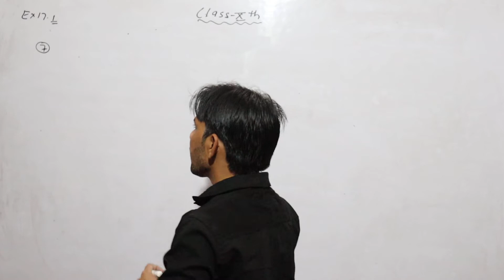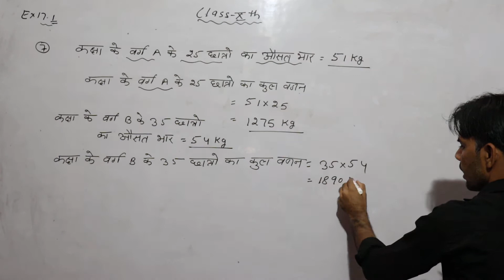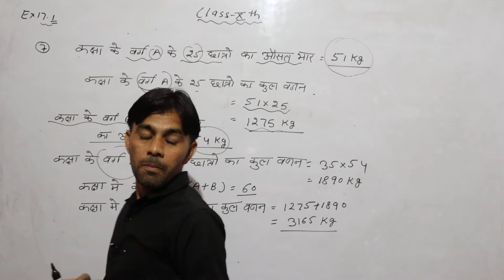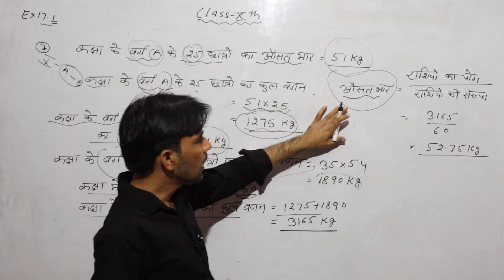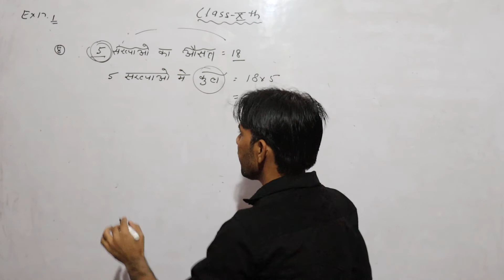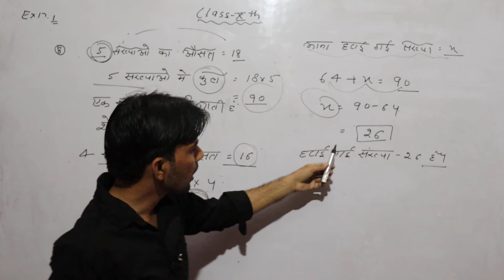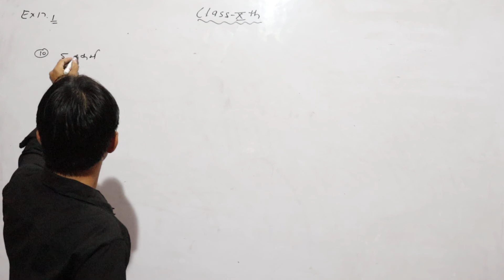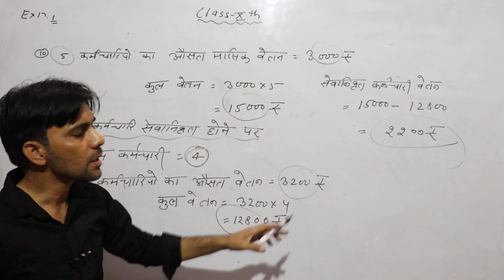Class-10th Mathematics Ex.-17.1 (measures of central tendency) Part-01 By Sandeep Sharma Sir